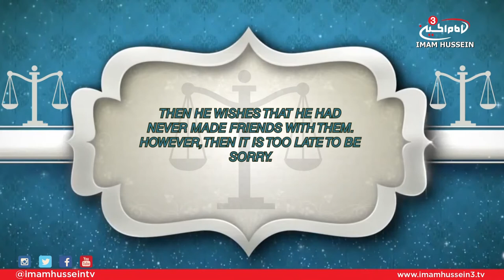Treatise of Rights - Ali Jasim (Right of the Companion)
In this episode, Ali Jasim touches on the 21st right mentioned by Imam Al-Sajjad which discusses the right of the companion.

Satellite:
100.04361